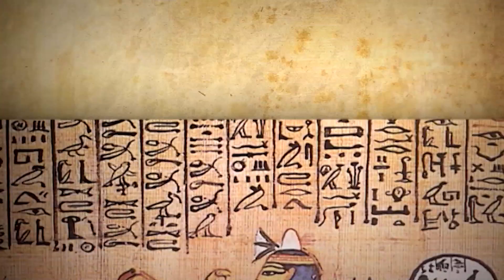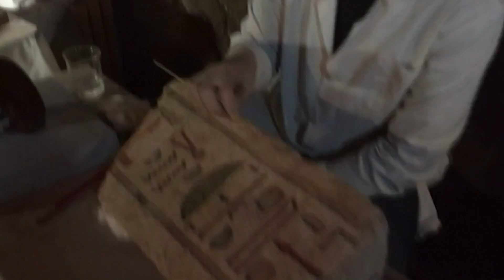Why Did Ancient Egyptians Mummify Cats?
Archaeologists in Egypt have uncovered a series of ancient tombs that date back to around 2500BC. But it's what they found inside those tombs that was particularly interesting.

Buried deep within this ancient Egyptian tomb are dozens of mummies. Mummies of cats. Cat mummies. While they aren't the bodies of pharaohs or queens, the discovery of these really, really old creatures is pretty incredible. After all, they've remained hidden away and preserved for more than four thousand years.

You see, mummification was really important to ancient Egyptians because they believed in the afterlife and that you needed your body there.

So, when a rich or important person died, embalmers would treat their body with salt and oils, remove internal organs (except the heart which they thought contained your soul) and, here's the best bit, they'd pull the brain out with a hook straight up the nose. Then the body was wrapped in bandages and placed into a sarcophagus, or coffin, to sit for thousands of years.

That’s because ancient Egyptians believed cats were really important. In fact, they thought they were divine creatures. Might be where they got the attitude.

Several Egyptian gods took the form of a cat, like Bastet. She was thought to protect the home from evil spirits and diseases, so cats became a religious icon as well as pets, and - coming back to that afterlife again - people believed they could take things with them when they died, so cats were often mummified too.

Thousands of cat mummies have been found in Egypt over the years. But, here's the thing - these newly discovered tombs held more than just that.

Secretary General of the Supreme Council of Antiquities says, “I would like to call it the necropolis of the sacred animals. Why? Because we found here cats, we found snakes, we found scarabs. Scarab is something really unique.”

And there was a crocodile. All sorts of animals were also considered pretty special, because the gods took many animal forms.

The Egyptian Minister of Antiquities AKA the guy in charge of really, really old stuff says they've also found a door to another new tomb. They're hoping to open it up soon to find out what ancient secrets lie behind it.